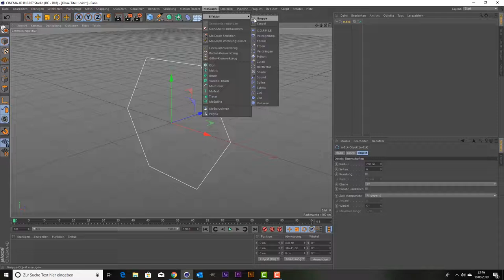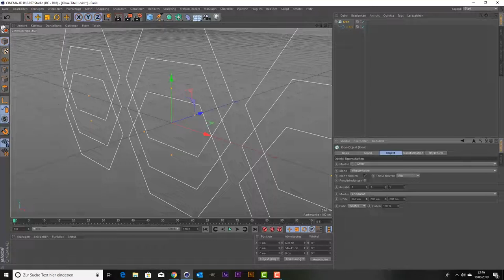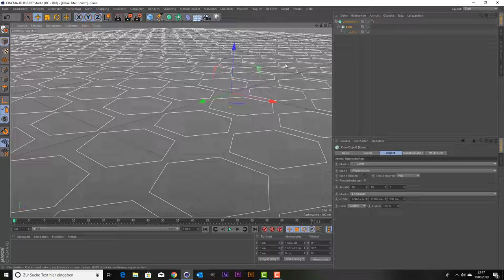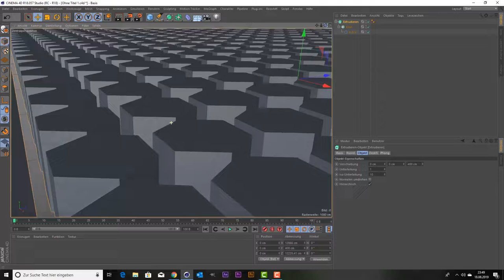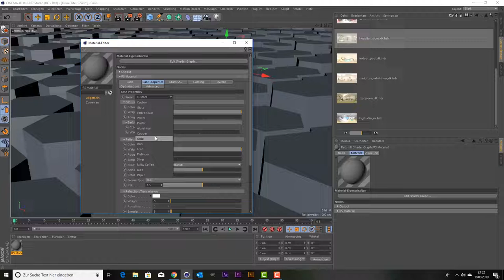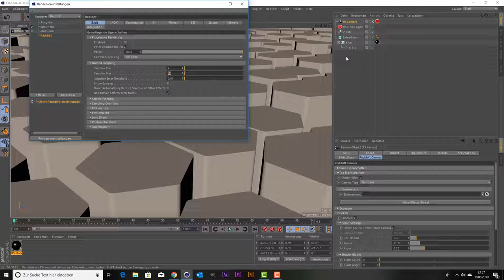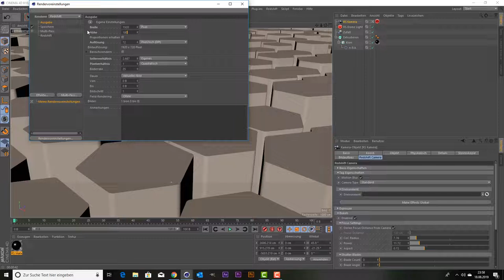Simples aber cooles Wallpaper mit Cinema 4D erstellen